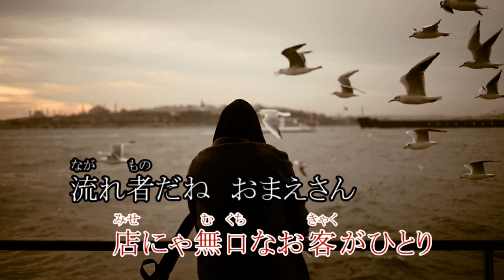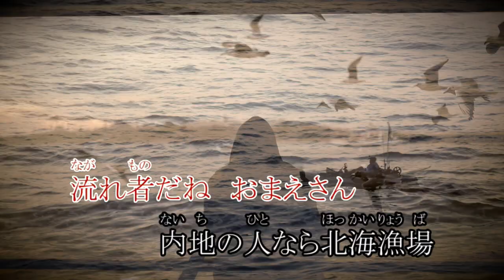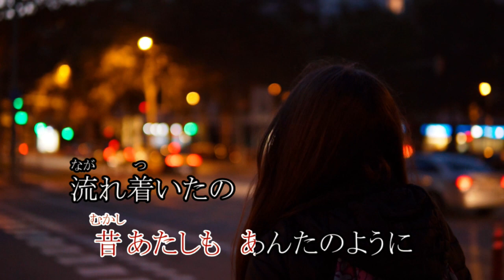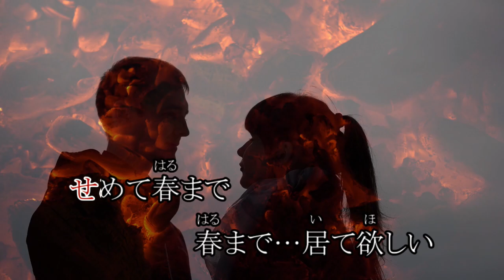「居酒屋ほたる」浜なおこ Music Video 演歌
作詞：月光寺照行　作曲：川西宏治
「居酒屋ほたる」浜なおこ
先行公開！